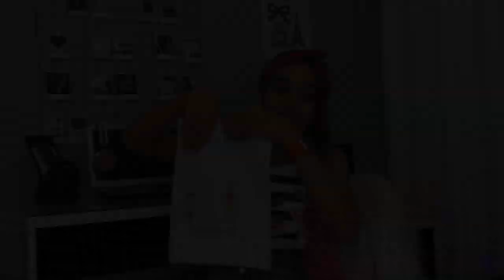DIÁRIO ESCOLAR -NOTAS DO 2• BIMESTRE | Giovanna Teles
Vídeo sugerido:

⭐️Notas do 1• bimestre -Diário escolar